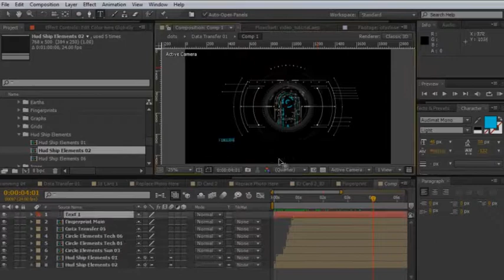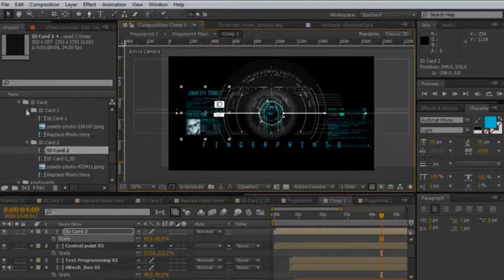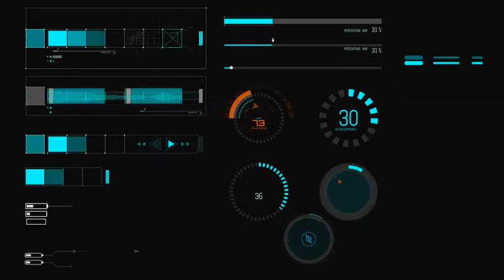Hud Elements Pack by maxafter1 Envato - Videohive After Effects & Premiere Pro Templates - ART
✬Overview:
This is the third series of my popular HUD Series. HUD Elements Pack includes 500 customizable elements and 13 ready to use UI screens.
HUD Elements Pack has 500 elements that are expertly designed and well organized, with all of the elements grouped into folders, so it couldn’t be easier to find what you’re looking for and to put your high quality, professional HUD design together. Simply drag and drop your into place and watch your HUD come to life!

Perfect for video games, Interface, movies, trailers, documentaries, promo and marketing videos, this meticulously designed pack comes with all you need to create realistic and dynamic dashboards, data displays and infographics. Choose from a huge range of dials, gauges, panels, meters, radars, graphs, progress bars, targets, maps, and more! You can pick and choose the elements you like, and enjoy unlimited combinations, to create your unique HUD design or user interface.

Whether your interface is all about communication, navigation, warfare, health monitoring, security checks, energy usage, mission control, data transfers – the list goes on! – HUD UI Infographics Pack 700+ has everything you need to present mind-blowing HUD screens.

Free Fonts Link is in the help File.

Video Tutorial:
Your download includes a detailed video tutorial that talks you through how to edit the included template, but if you still need help just drop us an e-mail!
Features:
. 500 Elements
. 13 UI Screens
. 3D Objects HD size, Png Format with Transparency